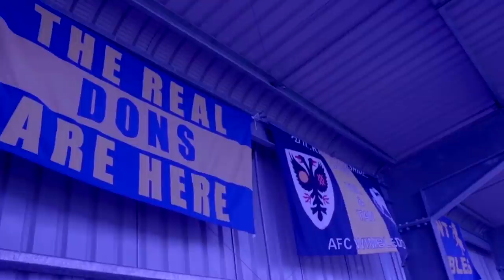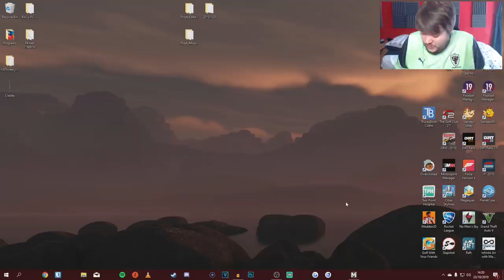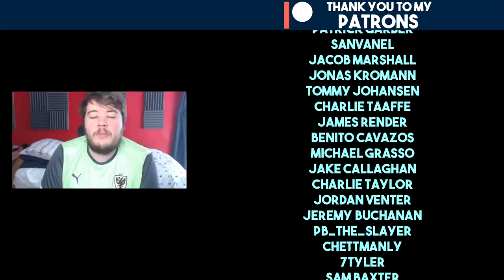FIFA 20 Youth Academy Career Mode | PROOF OF SCRIPTING? | AFC Wimbledon (Ep 20)